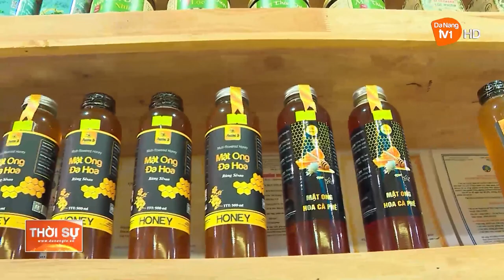ĐÀ NẴNG TIẾP TỤC ĐẨY MẠNH QUẢNG BÁ SẢN PHẨM OCOP TRONG MÙA DU LỊCH